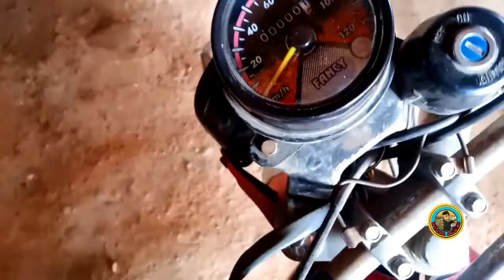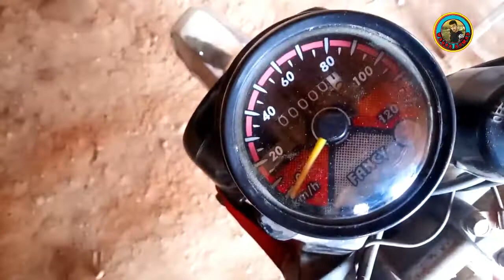UNIVERSAL MOTORCYCLE METERS FOR HONDA | YAMAHA | SUZUKI | ALL IN ONE FULL REVIEW ON PK BIKES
UNIVERSAL MOTORCYCLE METERS FOR HONDA